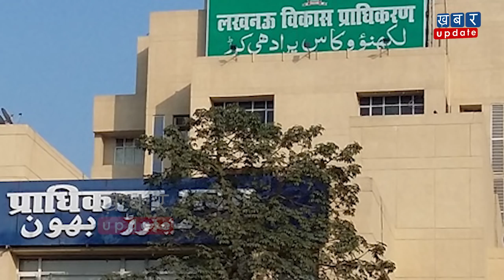Supreme Court के आदेश के जवाब में क्या कहा Mayavati ने ? | Khabar Update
2009 में मायावती के खिलाफ दायर याचिका की सुनवाई के दौरान सुप्रीम कोर्ट ने  कहा था कि मायावती मूर्तियों मे लगाए 5000 करोड़ रुपये वापस करे. देखिये इस पर मायवती ने क्या कहा है?